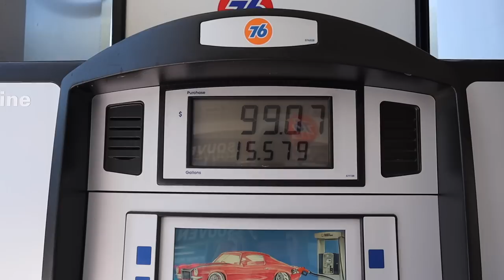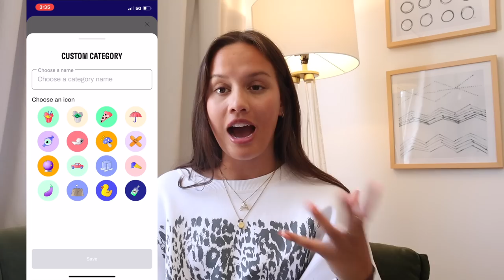WHAT I SPEND LIVING IN LOS ANGELES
What I spend in a month living in LA! gas, groceries, subscriptions, coffee, eating out and more... all definitely adds up but we talk through my budget using Cleo! Expenses aside, I've absolutely loved living in LA this summer and I can't believe it's almost over!! go watch the past few vlogs here if you haven't caught up xoxo

VSCO ⋆ aaudreya

⋆ EQUIPMENT ⋆
Canon G8 X Mark II :
Canon M50
Tripod :